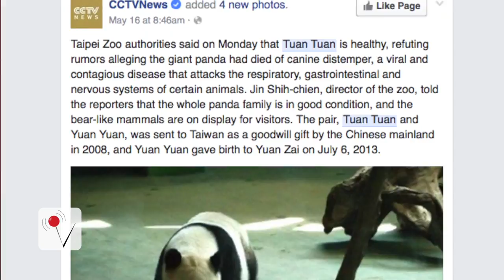Zoo Posts 'Hostage' Photo to Prove Panda Still Alive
Taipei Zoo released a hostage style photo to proof one its pandas is still alive. Rumors spread Tuan Tuan, a gift from China to Taiwan, died of canine distemper.